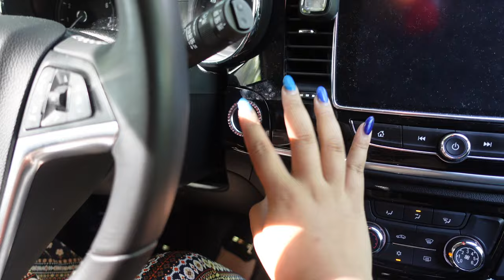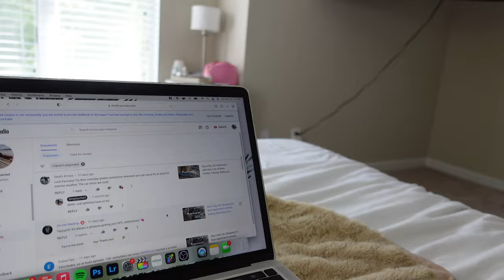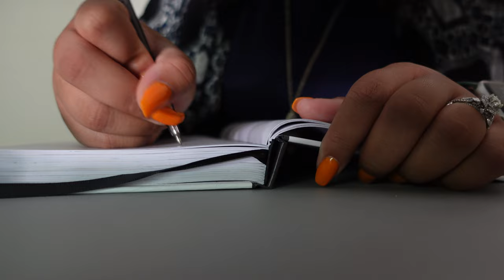Day in My Life: Resetting from Vacation, New Coffee Pot, New Nails, Washing My Car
It feels good to be back home and get to reset for the new week. I am super excited to decorate my new coffee table!

Current book reading
Daily Devotional

Electric Lighter
Nail File